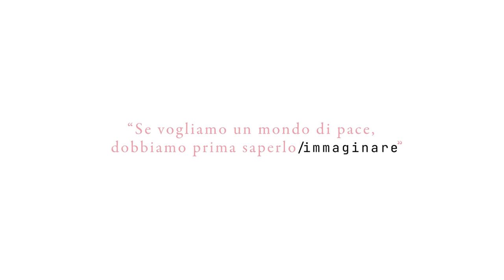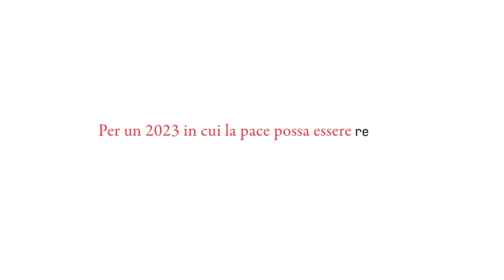Possiamo rendere la pace realtà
Gino Strada, il nostro fondatore, ripeteva spesso: “Per creare un mondo senza guerra, bisogna prima saperlo immaginare”. Così, lo abbiamo fatto. Abbiamo dato vita alle sue parole grazie all’Intelligenza Artificiale con l’augurio che insieme, nel 2023, possiamo rendere la pace una realtà. Per tutti.

Video credits:

OGILVY
President & Chief Creative Officer: Giuseppe Mastromatteo
Executive Creative Directors: Lavinia Francia, Francesco Basile
Client creative Directors: Nicolò Mondonico, Alberto Crignola
Art Director Team: Andrea Molteni, Marta Are
Copywriters Team: Andrea Cauteruccio, Alessia Tamburino
Head of Strategy: Luca Tapognani
Strategist: Silvia Tasso
Head of Tv Production: Sanam Bartoletti
Senior Producer: Lorenzo Alaimo
Head of Pr: Anna Esposito
Head of Social: Carola Bracci
Senior Social Media Manager: Rodolfo Lombardi

VOICE OVER
Production house: Hogarth
English Speaker: Christopher Jones
Italian Speaker:  Andrea Cecchi

 ARTIFICIAL INTELLIGENCE
Production House: @aineuralnoise
Executive Producer: Gvansa

MUSIC
Music Production Company: Mokamusic
Music Project Manager: Anita Falcetta